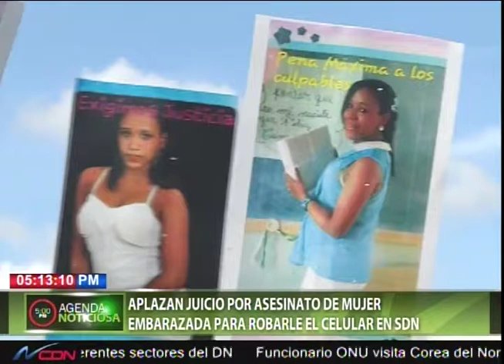Aplazan juicio por asesinato de mujer embarazada para robarle el celular en SDN